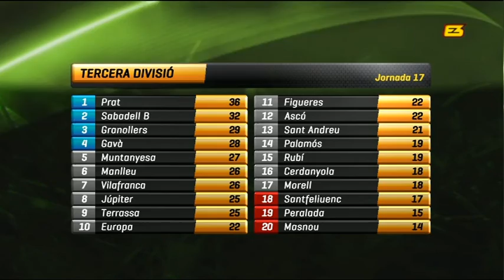Tercera Grupo 5, jornada 17 (Esport3)